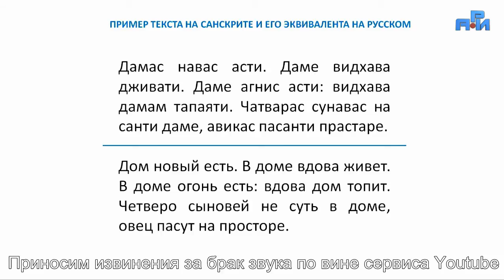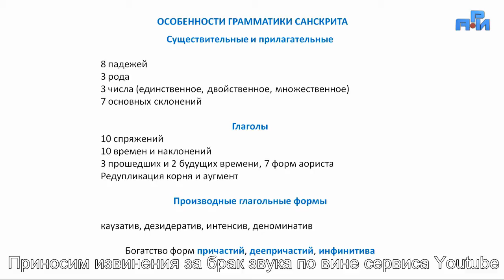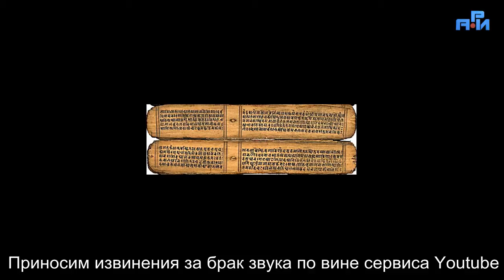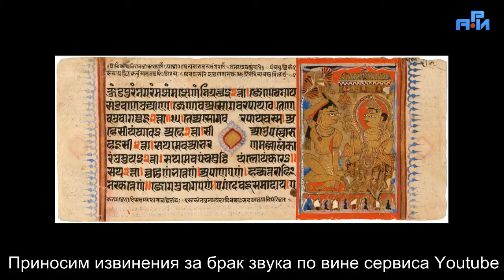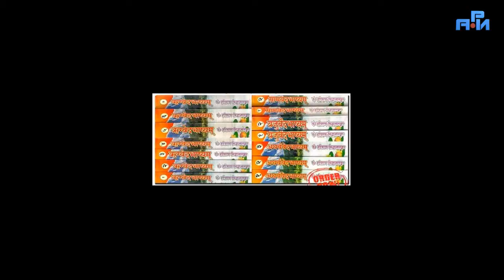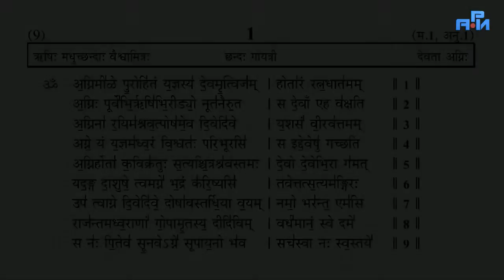Язык и религия древней Индии (АРИ ТВ 12.11.2013) - часть 2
Передача с участием Сергея Левитина и Владимира Ларионова
Ведущие: Алексей Невский и Владимир Ануфриев